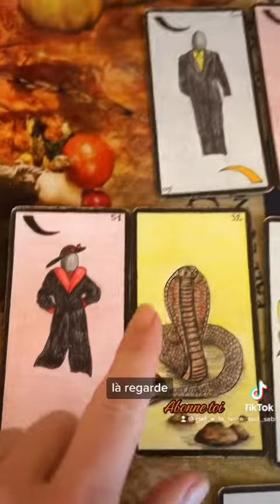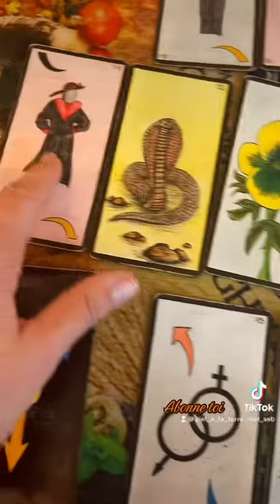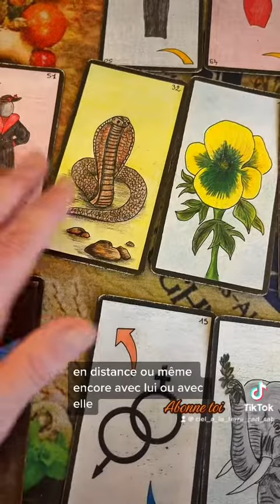8 janvier 2023